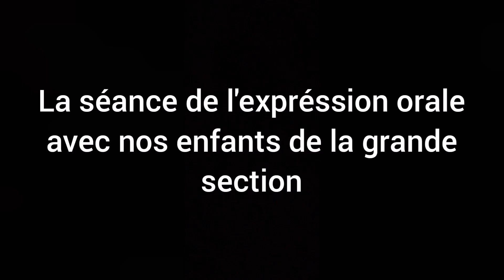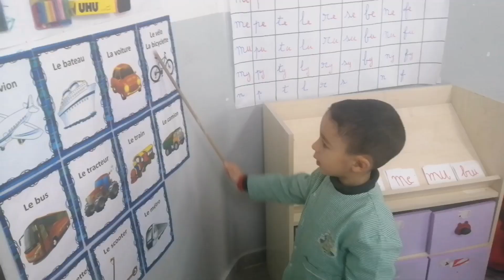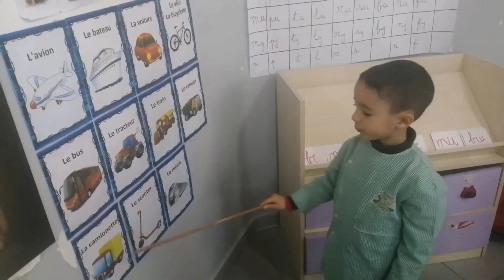Séance d’expression orale